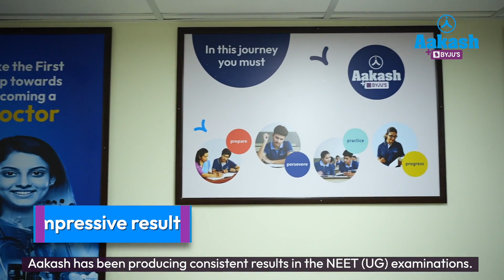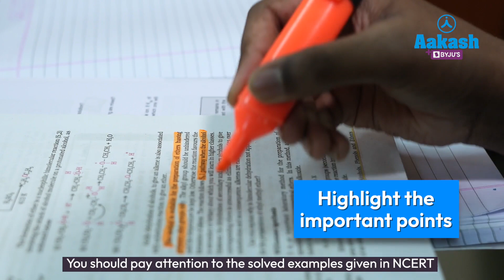NEET Topper's Code to Balancing NEET Prep, Olympiads, and Extracurriculars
Manya, the All India Rank 615 topper of NEET 2023, is a shining example of hard work and dedication. Manya's journey to success was not easy, but she overcame every obstacle with her unyielding determination and the guidance of Aakash BYJU'S.

Manya's journey began with enrolling in the 4 Year Classroom program of Aakash BYJU'S. The program provided her with the best study materials, expert guidance, and an extensive curriculum that covered all the topics in the NEET syllabus. With the help of the program, Manya was able to develop a deep understanding of each subject, and she learned how to apply her knowledge to solve complex problems.